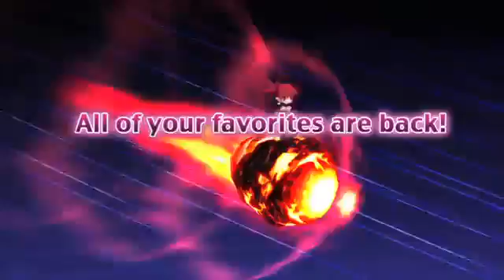Disgaea D2 Trailer #3757